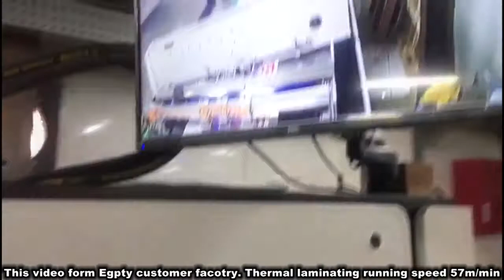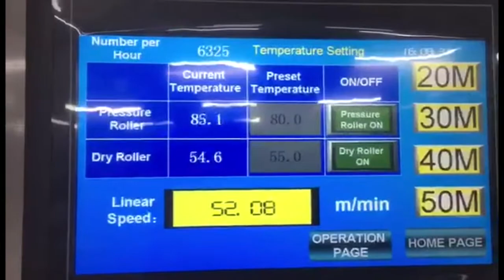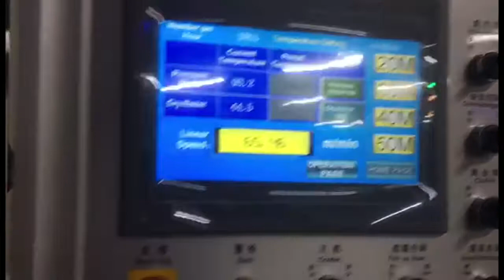FM-B1080 automatic thermal laminating machine-201907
Feeder+ powder remover + water base glue and thermal laminator+chain knife+Collector suitable for bopp/opp/pet/metalize film laminating.
Max speed is 70m/min, Max paper size:1080*1100mm, Min paper size:360*290mm, Paper thickness:80-500gms
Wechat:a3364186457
Skype:kitty.wong-machines